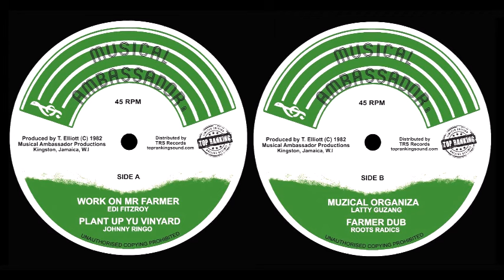EDI FITZROY & JOHNNY RINGO - Work On Mr Farmer / Plant Up Yu Vinyard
Available now. 12" release from Musical Ambassador produced by Trevor Elliott. Featuring vocals from Edi Fitzroy and Deejay Johnny Ringo voiced in 1982, included also a very special Latty Guzang's melodica piece titled 'Muzical Organiza' a tribute to Augustus Pablo plus Roots Radics in Dub mixed by Gussie P.  Work on...